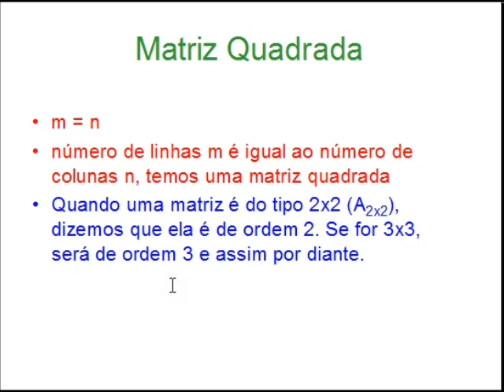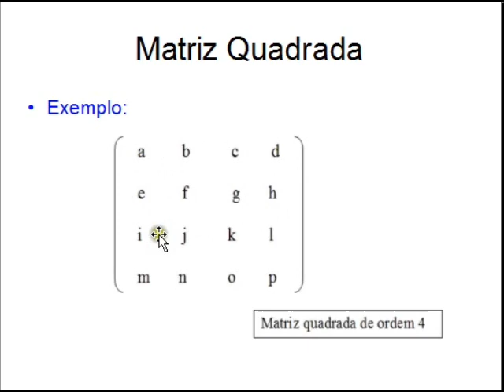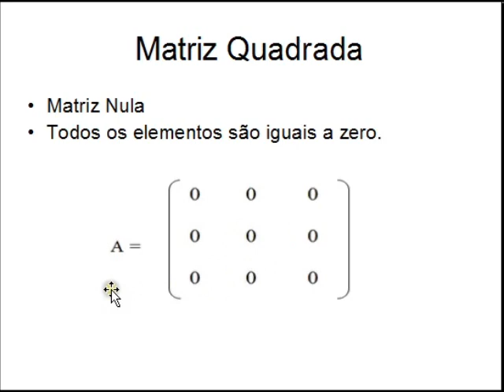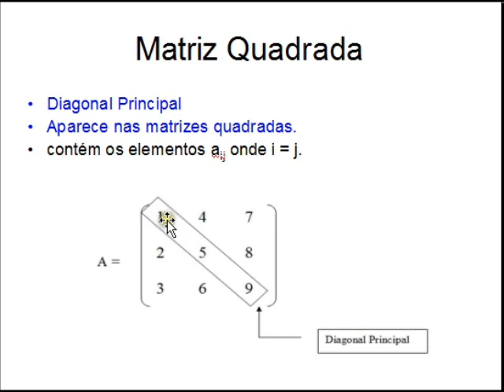Matrizes - Aula 03 - Matriz Quadrada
Aula sobre matriz quadrada, diagonal principal e diagonal secundária com exemplos.